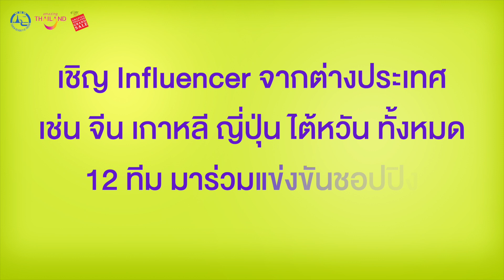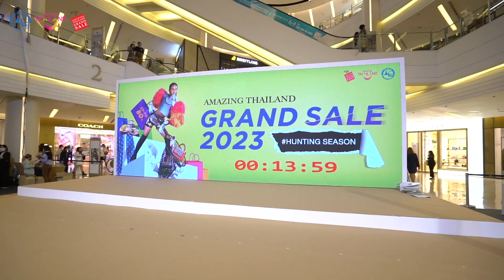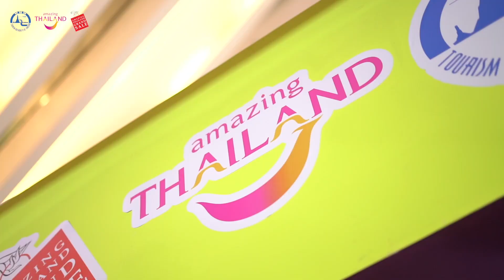AmazingThailand Graphic Info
VDO : KorMor9 film